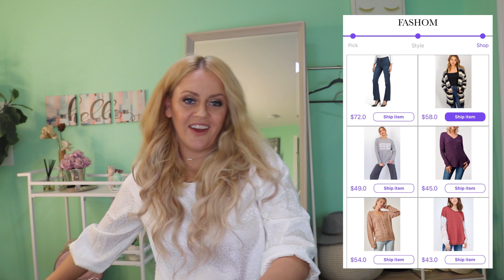Fashom ~ My First Postpartum ~A New Stylist? ~ A Wonderful Styling Subscription! Get $10 Off!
👋Happy Tuesday friends!!!👋👋👋 I’m so glad to be back with you guys tonight! I love my little channel and my sweet friends!
I also love my Fashom boxes. I couldn’t believe how long it has been. Almost a whole year without Fashom. That’s nuts.
I’m dying to know what you guys thought. If you’re interested in trying Fashom my link is below and we both get $10!!!
Well my loves, I’ll go for now but I’ll be back Friday! Until then my loves!!! 😘👋👋👋

Mercari
Check out what I just listed on Mercari. Tap the link to sign up and get up to $30 off.

Splendies ~ $14.99 a month for three sexy pairs of undies!

Purlisse ~ You guys know how I love my Purlisse products!

Like my StitchFix vids and wanna try it for yourself? They cater to men, women, and children now! Use this link to get $25 off your first fix! I also get $25 credit so thank you in advance!😘

Pura System ~ The scent system I use to keep our home smelling good!

Thinking about signing up for Nadine West? Thank you to anyone who considers using this link as I earn money on new subscriptions. Me and my family appreciate you so much more than we could say. Use Code NADINE to have your first shipment ship completely free!

Liveglam is awesome! Wanna join me?
You get a free product!!!

Wanna get free stuff for reviewing products? Seriously, just check out my Instagram to see all I have gotten for free! You’ll be amazed!